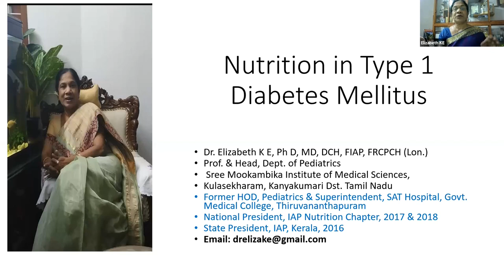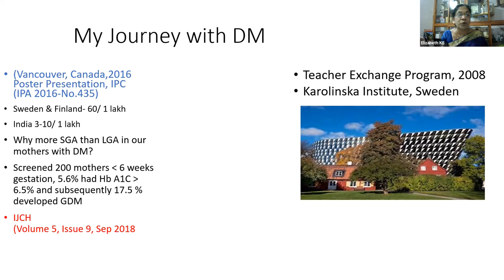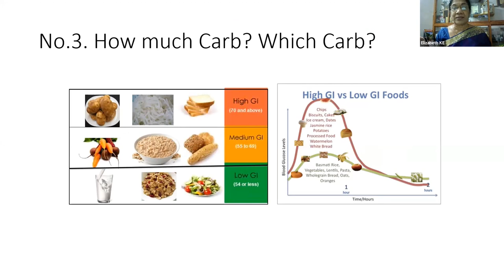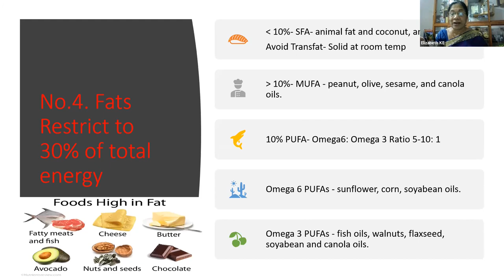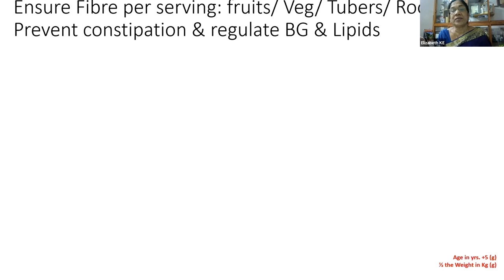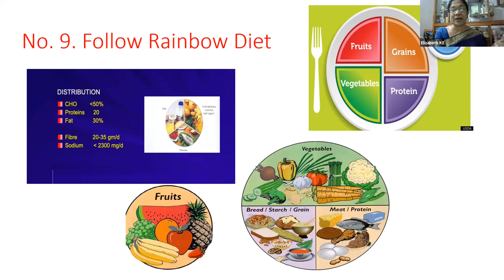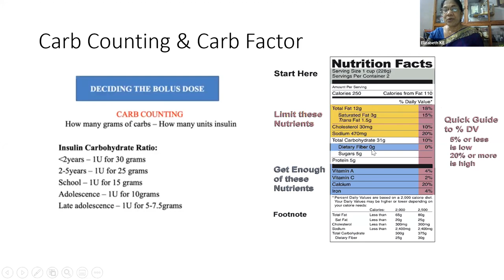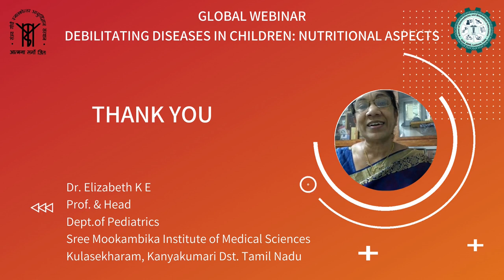Nutrition in Type 1 Diabetes Mellitus by Dr Elizabeth KE